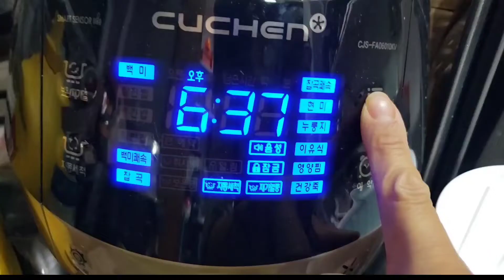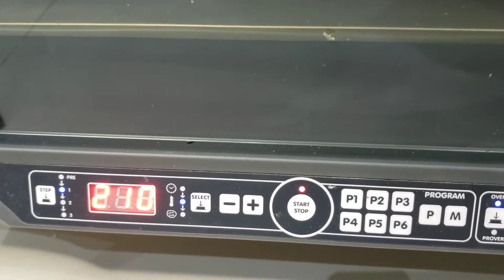누룽지100개뚝딱 오곡누룽지 40분만에 누룽지만들기 오븐누릉지 우녹스오븐 누룽지 수제누룽지 누룽지차 누룽지국 UNOX